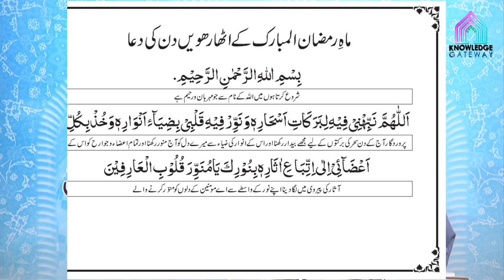18th Ramadan Episode | Amaal e Ramadan | Maulana Syed Mohammad Ali Naqvi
Date: 18th Ramadan
Scholar: Maulana Syed Mohammad Ali Naqvi
Production: Knowledge Gateway Productions
Courtesy: Al Kafeel